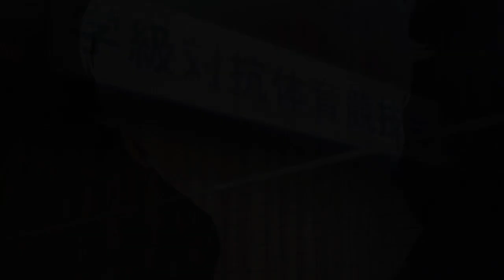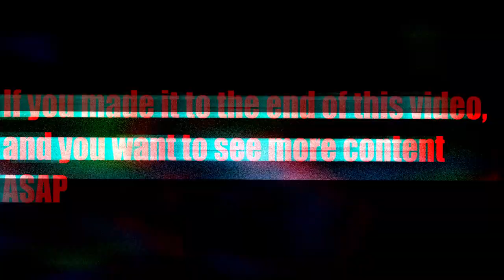Persona 5 Royal #4- Investigating Kamoshida